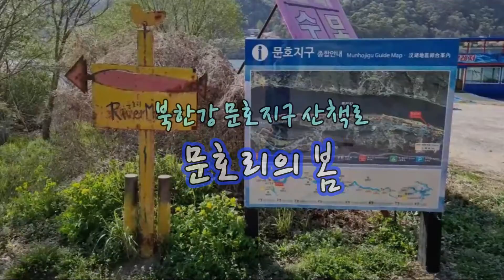[Tour] "문호리의 봄(경기 양평군), 북한강변 문호지구 산책로"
From s-Korea